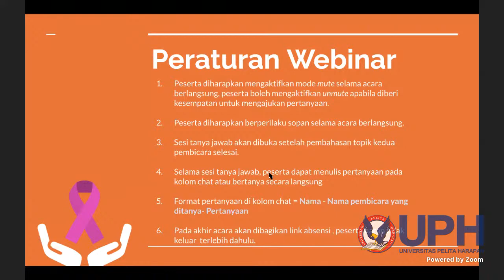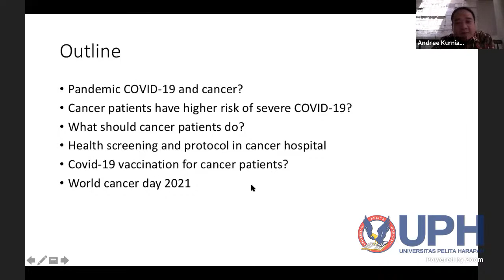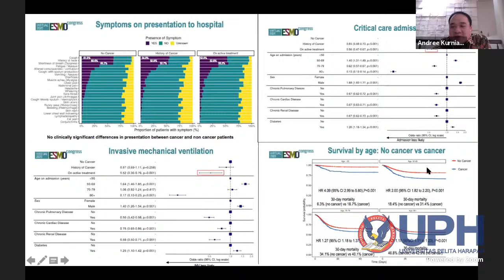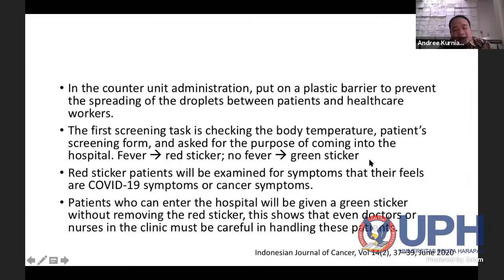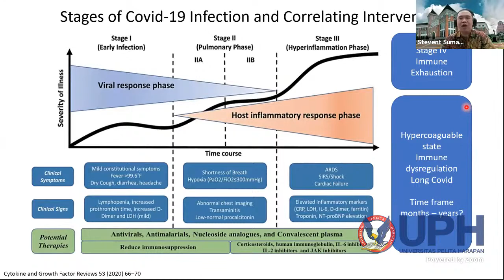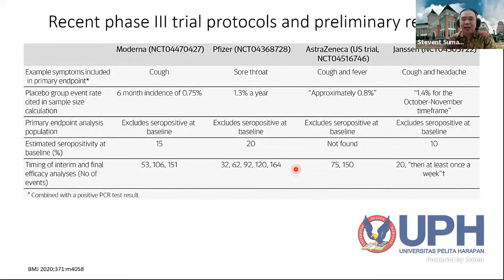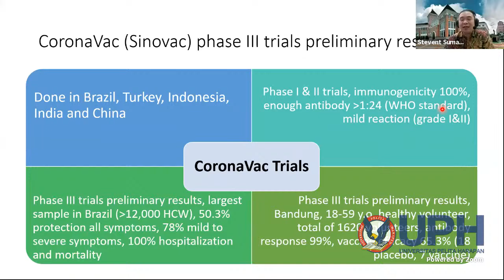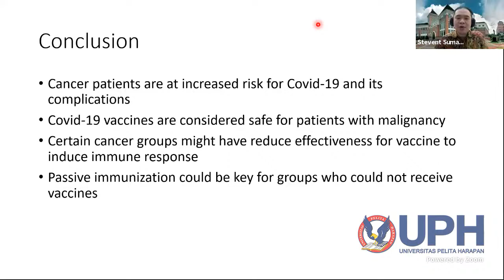World Cancer Day Symposium 2021